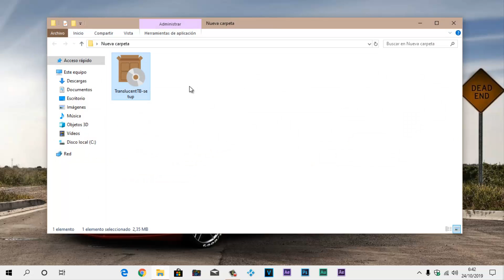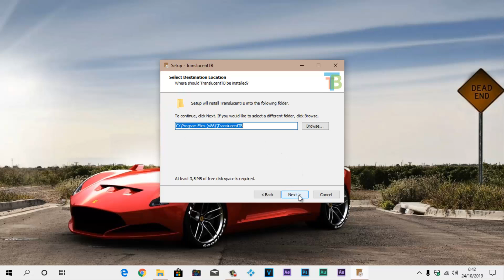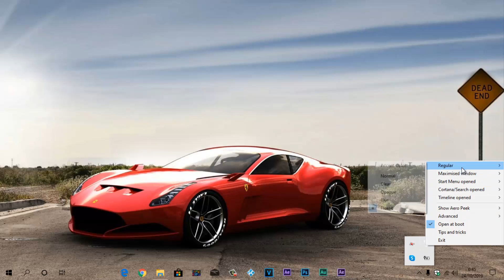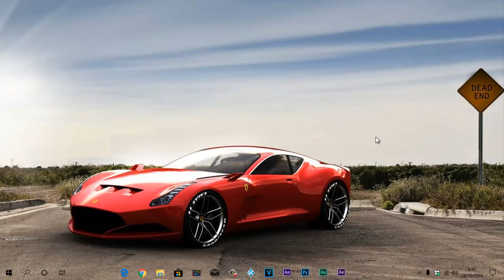⚡ BARRA de TAREAS TRASPARENTE en WINDOWS 10 | PERSONALIZA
BARRA de TAREAS TRASPARENTE en WINDOWS 10
PERSONALIZAR y CONFIGURAR la trasparencia de la barra de tareas PASO A PASO 👍

Lα cσpiα dε εstε vidεσ,
sεяα dεnunciαdα.